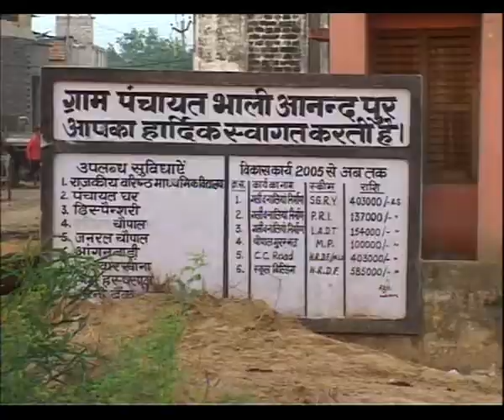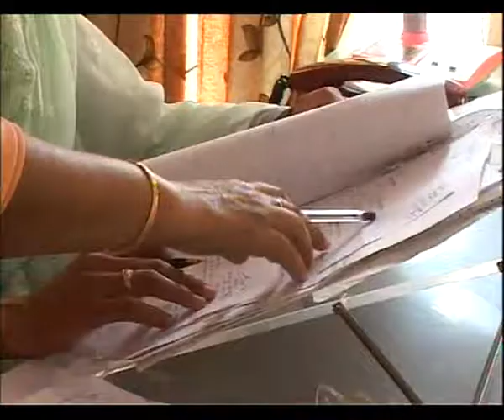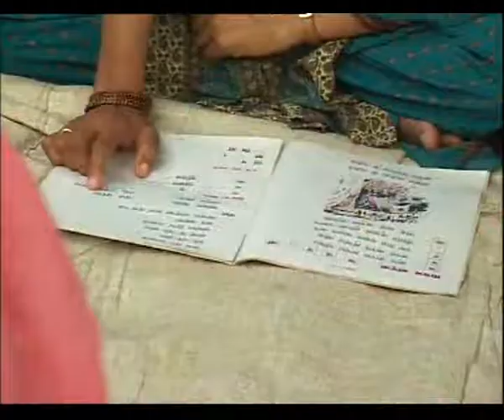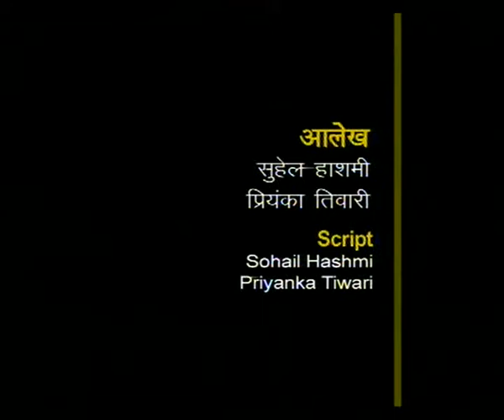WOMEN LITERACY SERIES EP 2